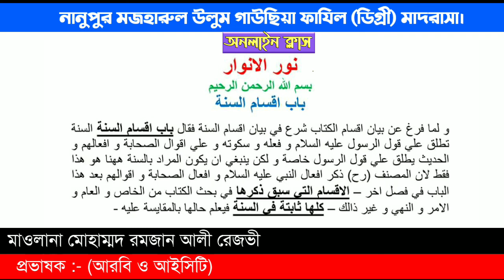নুরুল আনোয়ার, ফাযিল ২য় বর্ষ, ১ম পর্ব,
মুফতি মুহাম্মদ রমজান আলী রেজভী
প্রভাষক (আরবি ও আইসিটি)
মজহারুল উলুম গাউছিয়া ফাযিল (ডিগ্রী) মাদরাসা
নানুপুর, ফটিকছড়ি, চট্টগ্রাম, বাংলাদেশ।